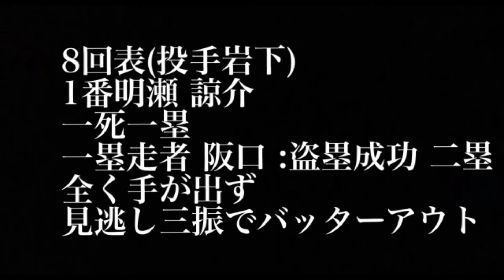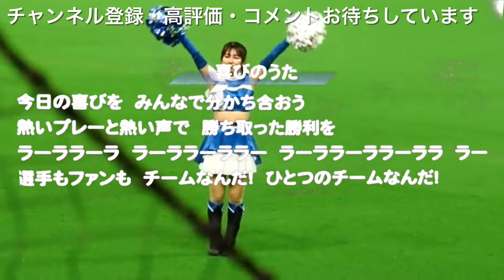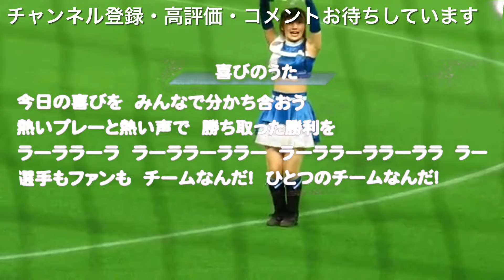7/10ロッテ戦明瀬諒介公式戦初本塁打野村佑希2試合連13安打7得点で3連勝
ドラフト2023 1位細野晴希 2位進藤勇也 3位宮崎一樹 4位 明瀬諒介 5位星野ひので育成1位濵田泰希育成2位平田大樹育成3位加藤大和